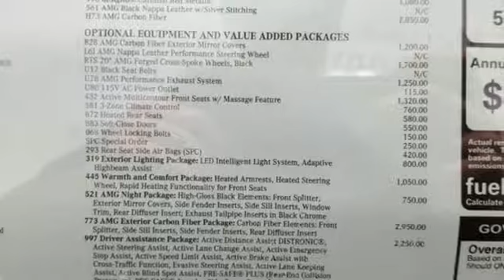New 2019 Mercedes-Benz E-Class Lynnwood WA Seattle, WA #290239 - SOLD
Year: 2019
Make: Mercedes-Benz
Model: E-Class
Trim: AMG E 63 S 4MATIC Wagon
Engine: 8 Cyl. 4.0 L
Transmission: Automatic
Color: Designo Cardinal Red Mettalic
Interior: AMG Black Nappa Leather
Stock #: 290239
VIN: WDDZH8KB4KA555663
2019 E63S4S $108,850 996 designo Cardinal Red Metallic $1,080 561 AMG Black Nappa Leather w/Silver Stitching Options 319 319 Exterior Lighting Package: LED Intelligent Light System, Adaptiv $800 P35 Lighting Package code 608 Adaptive Highbeam Assist 640 LED Intelligent Light System 445 445 Warmth and Comfort Package: Heated Armrests, Heated Steering $1,050 P68 Warmth &Comfort Package 443 Heated Steering Wheel 902 Rapid Heating Front Seats 906 Heated Front Armrest 521 521 AMG Night Package: High-Gloss Black Elements: Front Splitter, $750 P60 AMG Night Package Code U50 Omission heat-insulating dark-tinted glass 720 Roof Rail 773 773 AMG Exterior Carbon Fiber Package: Carbon Fiber Elements: Front $2,950 773 AMG Exterior Carbon Package 997 997 Driver Assistance Package: Active Distance Assist DISTRONIC(R), $2,250 K32 Steering Code K33 Steering Code K34 Route Based Speed Action P20 Driving Assistance Package Plus 233 DISTRONIC PLUS (with PRE-SAFE Brake) 266 DISTRONIC PLUS with Steering Assist 292 PRE-SAFE Impulse Side 513 Speed Limit Assist 546 Speed Limit Pilot B28 AMG Carbon Fiber Exterior Mirror Covers $1,200 H73 AMG Carbon Fiber $2,850 L6J AMG Nappa Leather Performance Steering Wheel PZZ Steering Code RTS 20 AMG Forged Cross-Spoke Wheels, Black $1,700 SPC Special Order $250 U17 Black Seat Belts U78 AMG Performance Exhaust System $1,250 U80 115V AC Power Outlet $115 068 Wheel Locking Bolts $150 293 Rear Seat Side Air Bags (SPC) $420 432 Active Multicontour Front Seats w/ Massage Feature $1,320 51U Black Fabric Headliner 581 3-Zone Climate Control $760 872 Heated Rear Seats $580 883 Soft-Close Doors $550 SUBTOTAL $128,875 DESTINATION &DELIVERY $995 TOTAL $129,870

Address:
17800 Highway 99